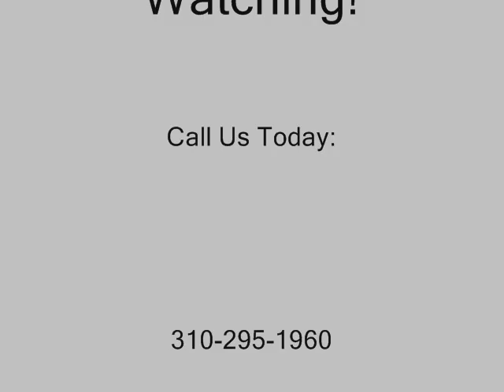Lomita Insurance Claims Contractor call Shafran 310 295 1960